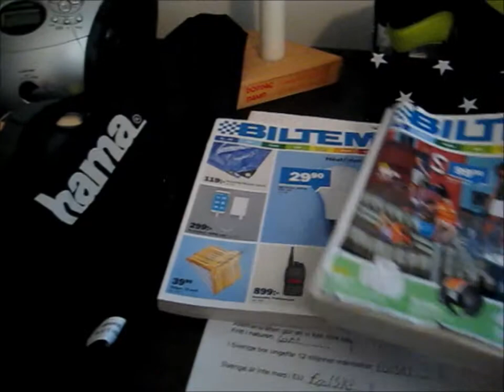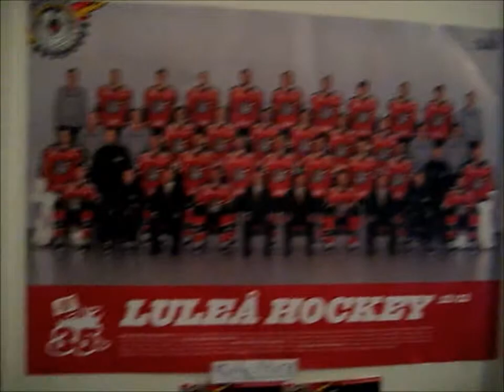room tour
jag visar mitt rum